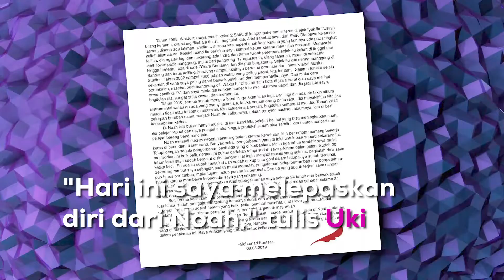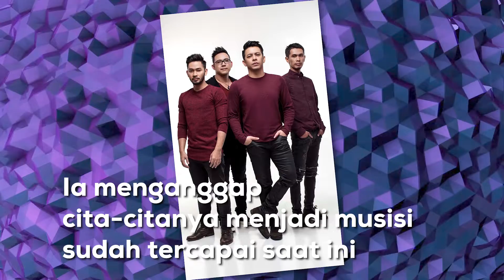Uki Resmi Hijrah dari Band NOAH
Sudah lama Uki tak aktif bersama NOAH. Malahan, Uki tak lagi terlihat saat NOAH sedang sibuk promo album terbaru mereka.

Setelah sekian lama, akhirnya simpang siur keberadaan Uki dalam band NOAH menemui titik terang melalui pengakuan Uki yang memberi pernyataan resmi sudah keluar dari band tersebut.

Uki memberikan kabar dirinya keluar dari NOAH lewat surat yang diposting di akun Instagram pribadinya, Kamis, 8 Agustus 2019.

"Hari ini saya melepaskan diri dari Noah," tulis Uki

Berikut perjalanan Uki di NOAH hingga akhirnya memutuskan untuk keluar.